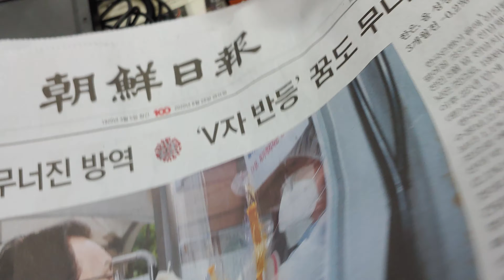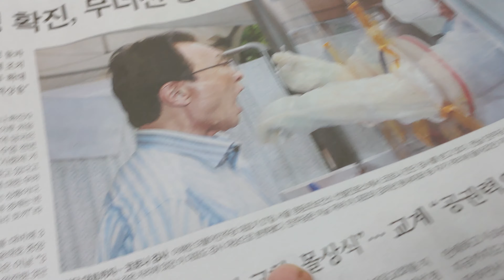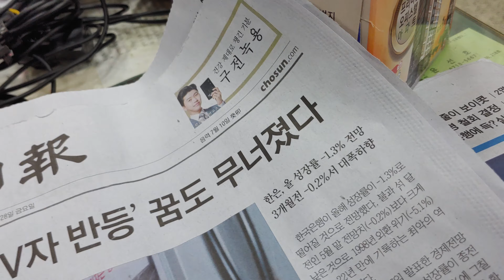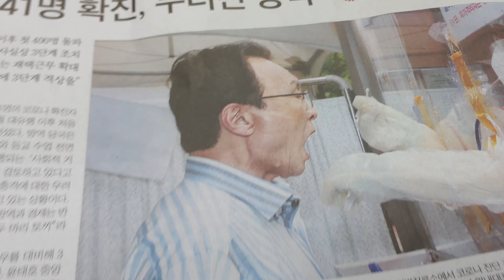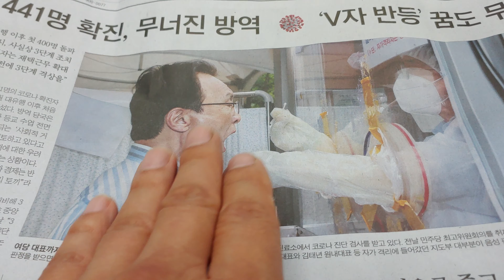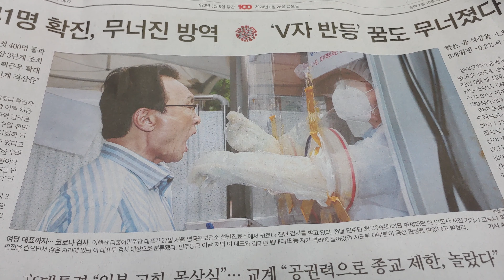여당대표까지코로나